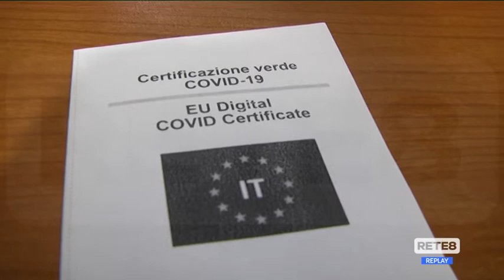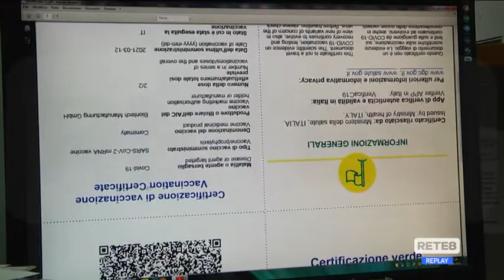Green Pass - Come ottenerlo senza identità digitale